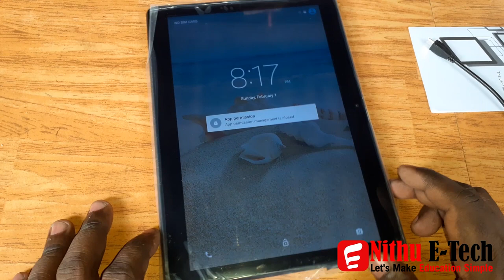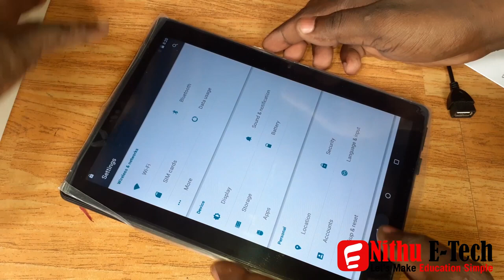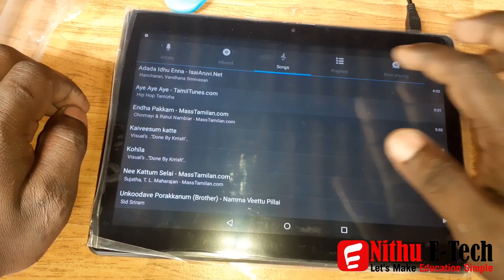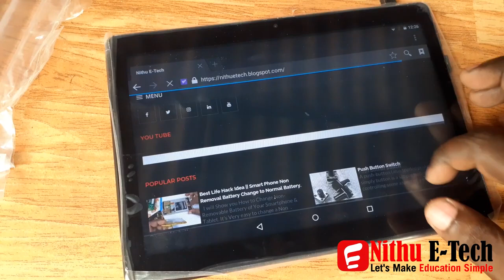2023 Best Tablet 10.1 inch 10GB+512GB WiFi Tablet Android 10.0 HD 4G With Camera | Nithu E-Tech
Android 10 Q: Android 10 can not only download the latest applications from the Google Store, but also pay attention to security and privacy, bringing more powerful security protection for users

Smooth performance: 10-inch tablet has an energy-saving 1.5GHz (up to 1.7GHz) quad-core processor, WiFi 2.4GHz, 32GB memory, and can use Micro SD / TF card (maximum capacity does not exceed 512GB) to expand storage space

P30 10.1 inch 10GB+512GB WiFi Tablet Android 10.0 HD Bluetooth Game Tablet Computer With Camera

The Latest Android 10.0 Go: 10-inch tablet comes with the latest android 10.0 Go OS, more safety and faster than previous android 9.0 OS, at the same time, it will avoid the unexpected Ads, together with 32GB, microSD/TF extension 512GB storage(Not included) will offer you smoother experience
Reliable 64-bit Processor: Android tablet 10 inch adopts a quad-core 64bit processor, Cortex-A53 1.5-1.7GHz basic frequency is faster 20% than normal processor, which is enhance viewing experience greatly and easy to meet your daily use, but not recommend play games or download the lager app
10 Inch IPS Display & Durable Battery: VUCATIMES android 10 tablet on sale prime 10 inch tablets equipped with a 1280x800 IPS screen which will bring you clear and comfortable watching, playing and browsing feeling, automatic brightness adjust is more benefit for your eyes, built-in a 6000mAh polymer battery, whatever you watching movies or reading news, it will fulfill your daily needs
A Great 10 Inch Tablet Gift For Kids: Unit weight only 540g, easy to carry for outdoor travel. More bright colors to choose, Green, Purple, Black, suitable gift for kids and friends

Specification:
Item type: Tablet
Color: Gold / Black / Silver/ Grey/ Green/ Blue (Optional)
Style: With charger/ Without charger (Optional)
Plug: US
Operating system: Android 10.0
CPU: MTK6582/6592/6797 Quad Core
GPU: Mali-400
RAM: 10GB
ROM: 512GB (The system will occupy a part of storage space and memory)
Screen: 10.1 Inch IPS screen
Screen specifications: Capacitance
Touch Screen: Capacitive Screen,multi-touch
Camera sensor type: CMOS
Camera: rear 5 million pixels (with flash light), front 0.3 million pixels
Network: Wi-Fi IEEE 802.11b / g / n
Bluetooth: 4.1
Media: MIC support / FM support / GPS support / G sensor support
Battery: Lithium battery 3.8V 4500 mAh. Playing video around 2.5 to 4 hours after full charge. (Depending on usage and sound level)
Power adapter: 5V / 2A
Flash: Support hardware decoding, FLASH 11
Audio format: support MP3, WMA, APE, FLAC, OGG, WAV and so on
Video format: support 3gp, AVI, MP4, MKV, F4V and so on
Image format: support JPEG, PNG, BMP, GIF and so on
Audio Port: 1 x 3.5mm stereo headphone jack
OTG function: support
Built-in applications: Browser, Email, Video Player, Calculator, Calendar, Clock, File Manager, Camera, Music, Google Apps
Language: Chinese, Simplified Chinese, Japanese, Korean, English, German, French, Italian, Russian, etc.

🎨🎬Video Tools
1. Camera
2. Tripod
3. Video Light
4. Microphone

📙 E-Tech Books
1. 20 Electronics Beginner Led Projects
2. TV,Radio,CD Player Repair

Video Link httpsyoutu.beueOi5slIU2E